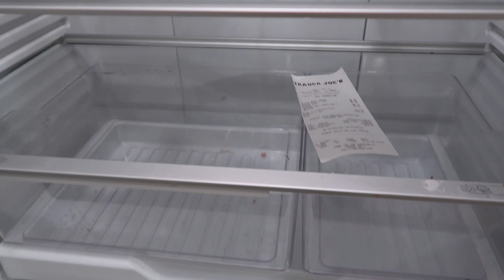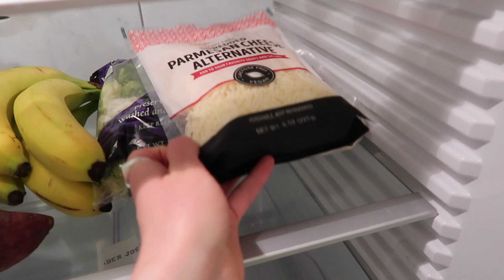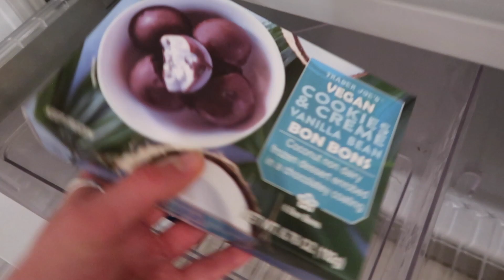moving into my NYU dorm as an exchange student (gramercy green)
Let me show you my home for the next 4 months hehe